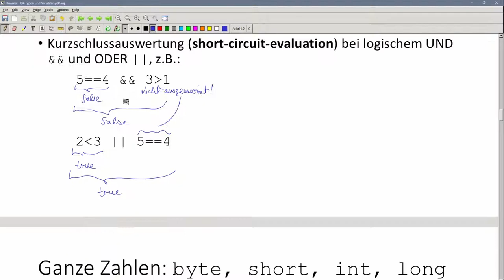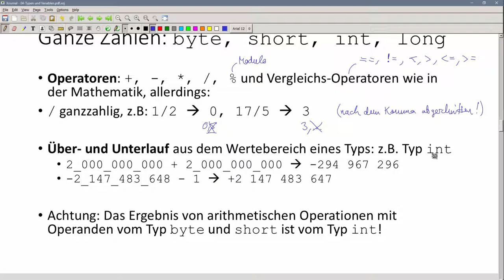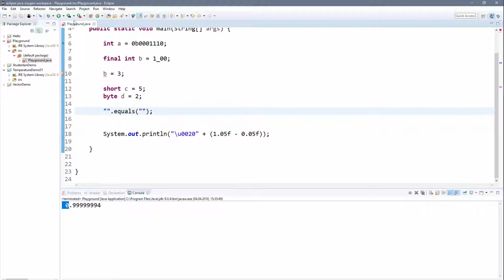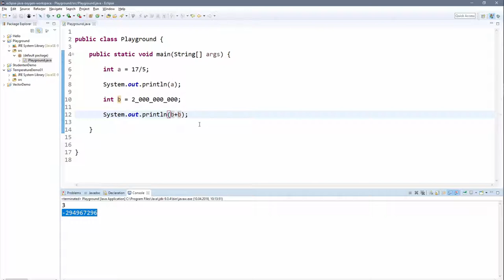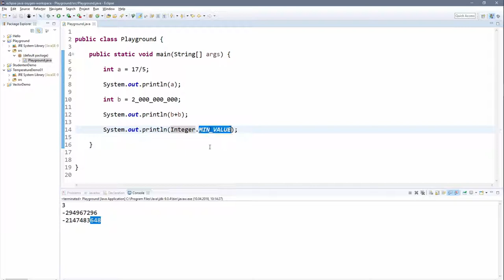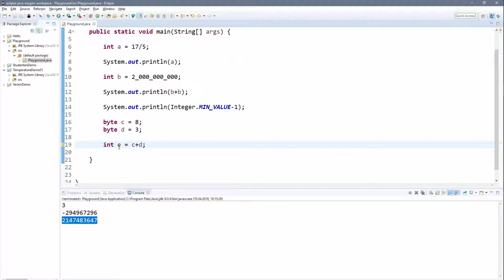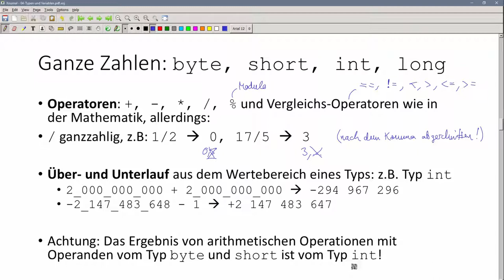💻 JAVA | Typen & Variablen 05 - Datentypen byte, short, int, long für ganze Zahlen, mit Operatoren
THEMEN:
1. JDK, Eclipse und Hello World
2. Objekte und Klassen
3. Typen und Variablen
4. Kontrollstrukturen: Verzweigungen und Schleifen
5. Arrays
6. Konsolenprogramme
7. Konstruktoren
8. Methoden
9. lokale Variablen, Attribute und statische Attribute
10. Datenkapselung und Sichtbarkeit von Attributen und Methoden
11. Listen
12. Vererbung
13. Interfaces
14. Generics
15. Exceptions

INHALT:
00:00 Überblick
00:45 Operatoren auf ganzen Zahlen
02:58 Über- und Unterlauf
04:37 Beispiele in Eclipse
08:31 Achtung: Operationen mit byte/short ergeben int